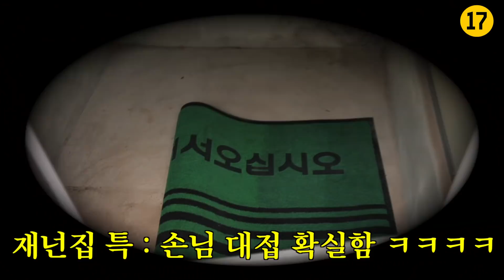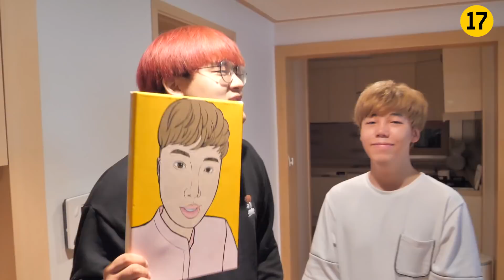17금) 10억짜리 재넌집 놀러갔다 옴 ㅋㅋㅋㅋㅋ [ 공대생 변승주 ]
재넌님... 제발 ... 화장실이라도 살게 해줘요 ㅠㅠㅠㅠㅠ
모닝똥 싸실때마다 옆에서 케냐aa로 카페라떼 하트그림 넣어서 만들어드림 ㅠㅠㅠㅠㅠ

" 세상에 하찮은 호기심은 없습니다! "
이 채널은 궁금한건 뭐든 해봐야 직성이 풀리는 (재작년기준)20살 평범한 공대생이 세상에 있는 모든 신기한것들을 해보는! 사실상 주제 없이 하고 싶은 것 다 하는 평범하지 않은 채널입니다.